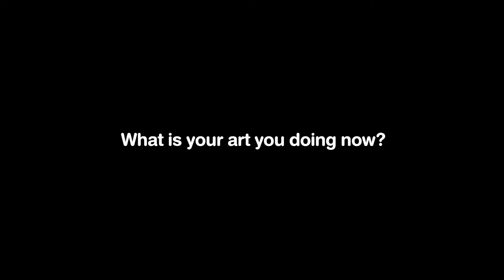OAT SUKE X NARA Figure Thai Sculptor by NARA polymer clay - สร้างเงินล้านผ่านดินปั้น NARA EP.1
คลิปวิดีโอสัมภาษณ์คุณโอ๊ต จากช่อง OAT SUKE
เริ่มด้วยฝันแล้วปั้นด้วยมือ จาก Passion สู่การลงมือทำ ด้วยสองมือของเราเอง สัมภาษณ์​คุณ Oat Suke จากงานอดิเรก สู่การปั้นอาชีพ สร้างอาชีพด้วยความหลงใหล 1 ใจ สองมือ และความพยายาม

สามารถติดตามผลของคุณโอ๊ตเพิ่มเติมได้ตามช่องทางนี้

สอบถามรายละเอียดของ NARA เเละดินโพลิเมอร์ เพิ่มเติมได้ที่